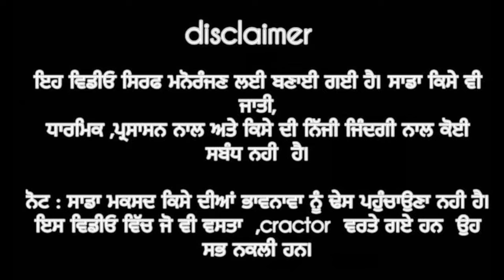ਜੀਜੇ ਨੇ ਕਿਉ ਕੀਤਾ ਸਾਲੀ ਦਾ ਕਾਤਲ !!NEW LATEST PUNJABI VIDEO!! SHORT MOVIE 2024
casting :-
sippy namol
heer sharma
laddi namol
maninder sidhu
kuldeep kaur
jinder buggar
lovely khan
gogi numberdar
gagga pindi
 story.director.editor. d.o.p all overall (jatt sauda team)